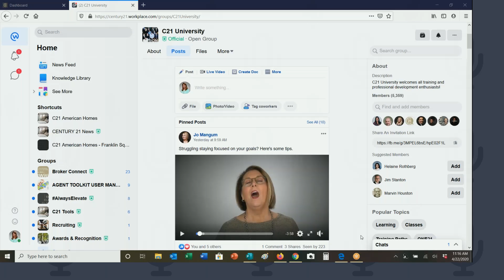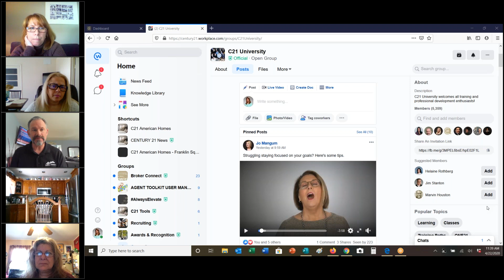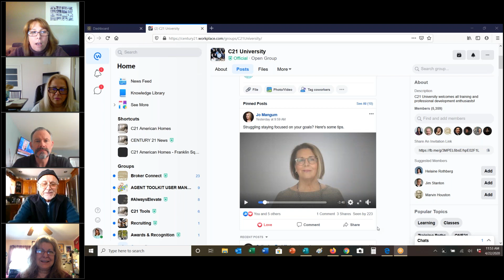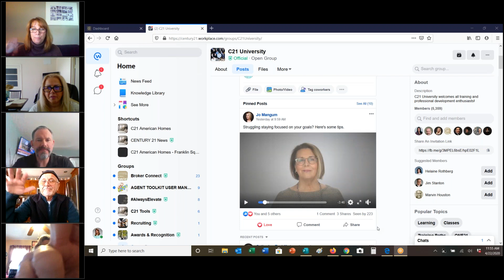FS Office Meeting-4-22-20